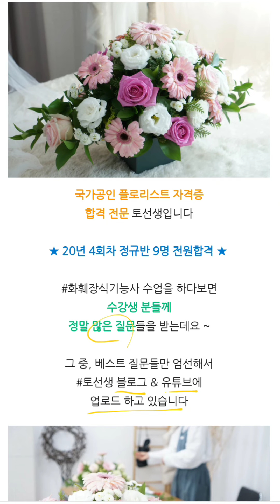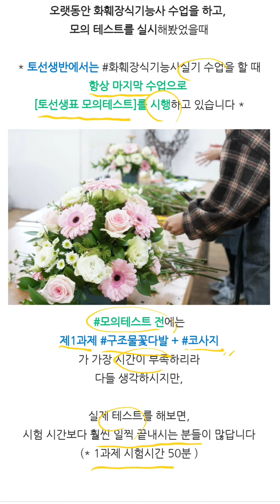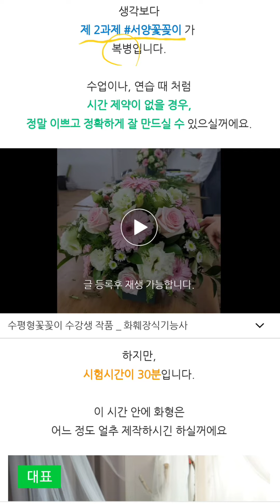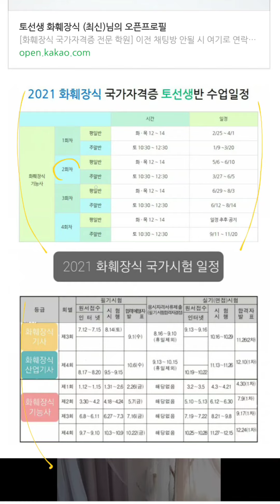화훼장식기능사 실기 시험 일주일 전에 꼭 해야할 것은? 가장 어려운 화형 공개!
화훼장식기능사 합격 전문 토선생입니다

오늘은 많은 분들이 궁금해 하시는 질문인

1. 화훼장식기능사 실기 작품 중 가장 어려운 화형은?
2. 실기 시험 일주일 전에 해야할 일!

에 대한 영상을 제작해봤습니다.

플로리스트 국가자격증 화훼장식기능사를
준비하시는 많은 분들께 도움이 되길 바랍니다

영상 속 포스팅 글로 보고 싶다면 ~
🔰 토선생 네이버 블로그 클릭

📲 수강상담 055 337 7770
💌 카카오톡 상담 클릭